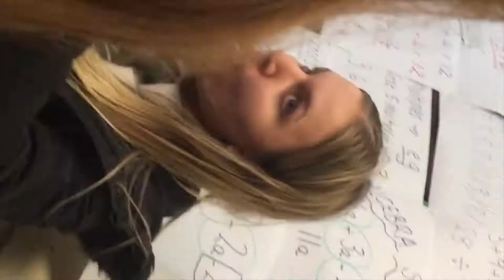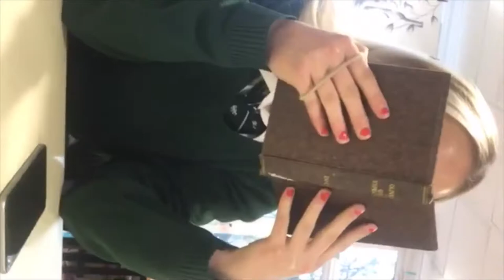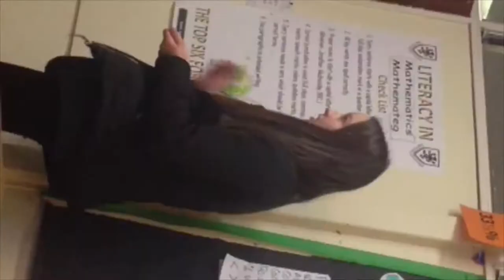leavers 2018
leaving high school

video is rotated sorry

music: best friend by rex orange county. all rights to rex orange county